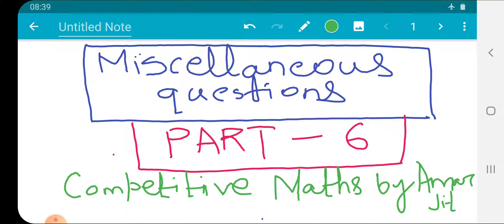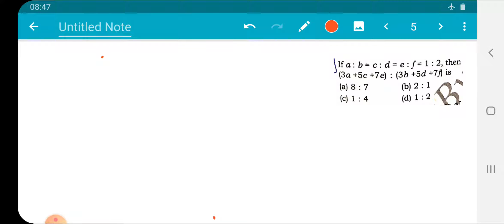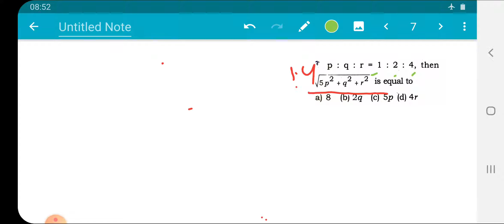Some Miscellaneous questions with amazing tricks(RATIO&PROPORTION PART-6)